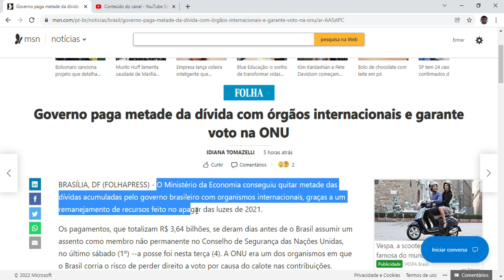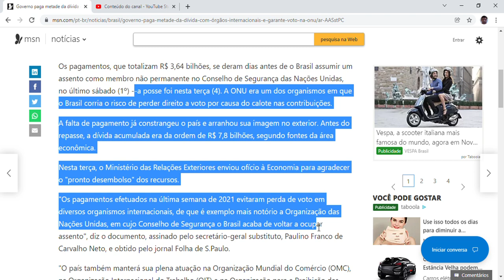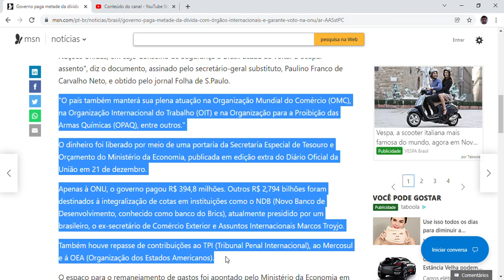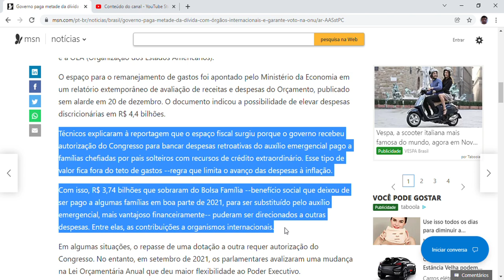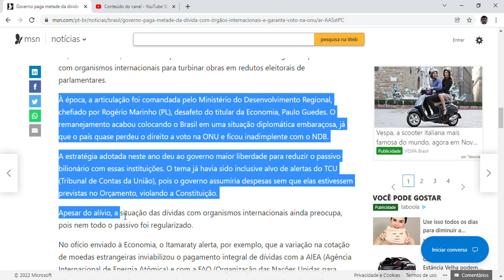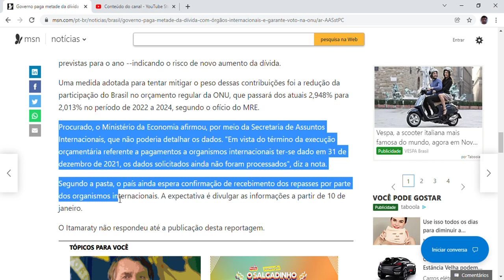Governo paga metade da dívida com órgãos internacionais e garante voto na ONU